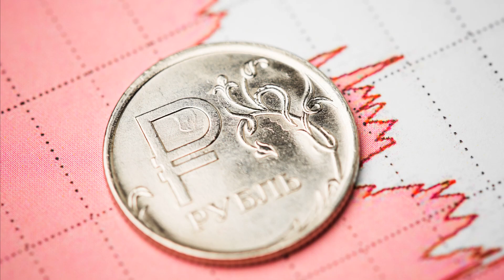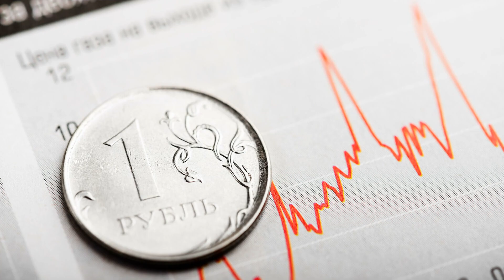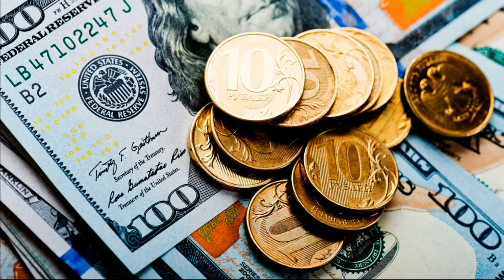Укрепление рубля привело к снижению инфляции в России в апреле 2022 года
Укрепление рубля привело к снижению инфляции в России в апреле 2022 года. Каковы причины для укрепления рубля по отношению к доллару и евро. Почему в России снижается инфляции, а в США и Европе растет. Когда рост цен остановится в России